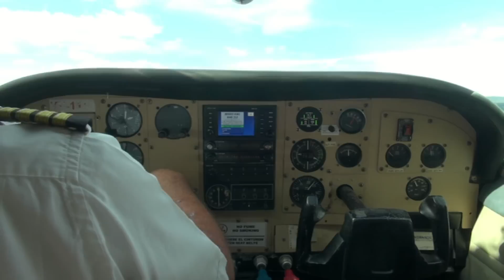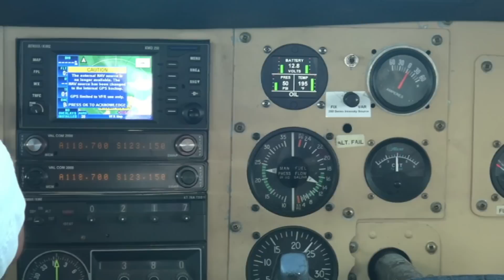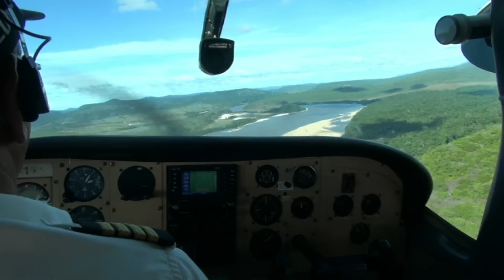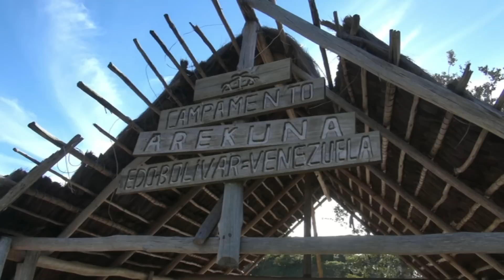Venezuela 2015 - Arekuna Camp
Venezuela